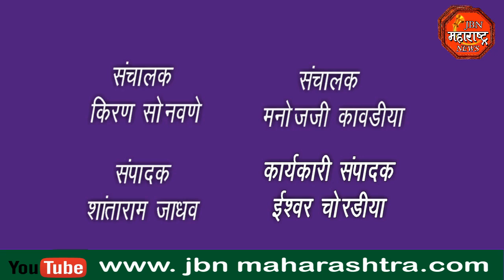चिंचखेडा येथील खुनाच्या गुन्ह्यातील आरोपीला फाशीची शिक्षा द्या